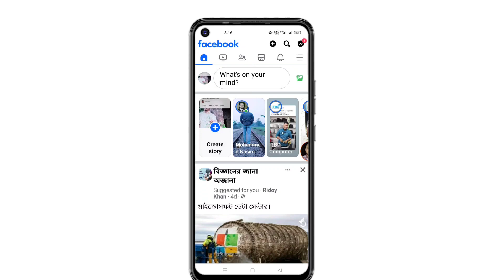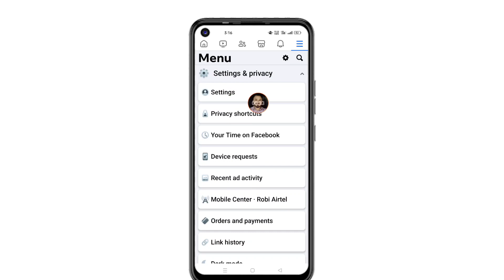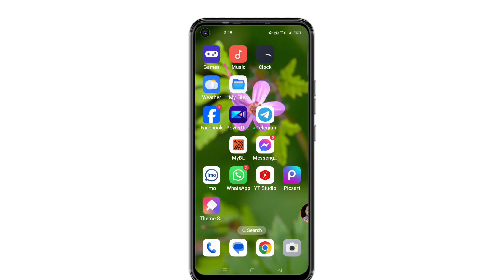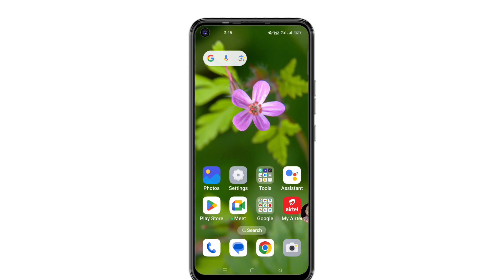How to Delete Facebook Account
আপনার ফেসবুক আইডি কিভাবে ডিলিট করবেন এই ভিডিওর মাধ্যমে শিখতে পারবেন

🌚 Colour : Md. Nasim